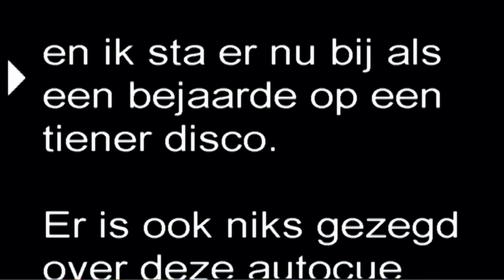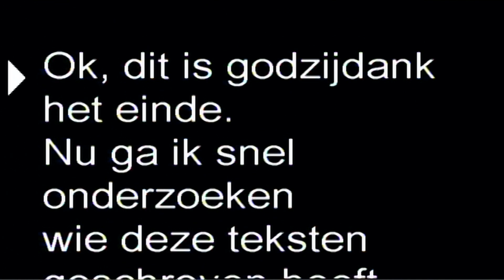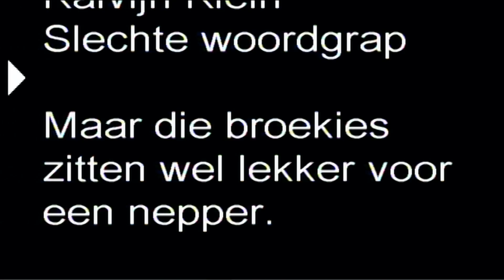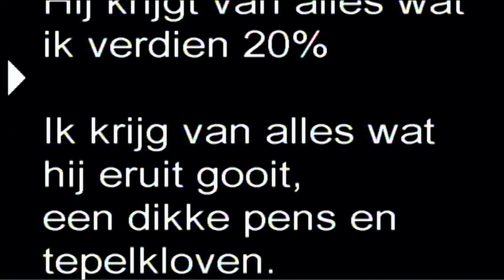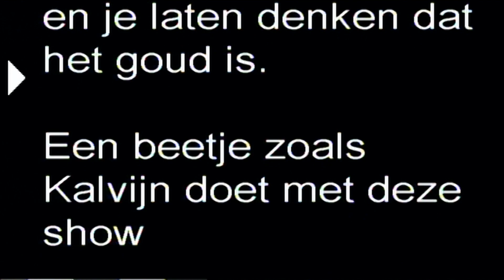AUTOCUE CHALLENGE met: Kees van der Spek, Nienke Plas en Maradonnie | De Kalvijn Show #3 | NPO 3 TV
Dé online only rubriek van de Kalvijn Show: de autocue challenge! Met Kees van der Spel die een reeks openbaringen doet, Maradonnie die niet van nep houdt en Nienke Plas die heel cabaretland tegen zich in het harnas werkt. Kijken dus!

Wil je De Kalvijn Show zien?

⭐ Documentaires
►Is liefde houdbaar zonder seks?